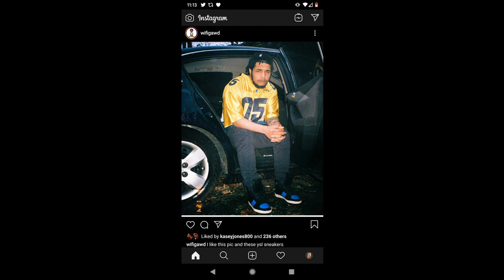WiFiGawd - On My Side (Prod. GAWD)